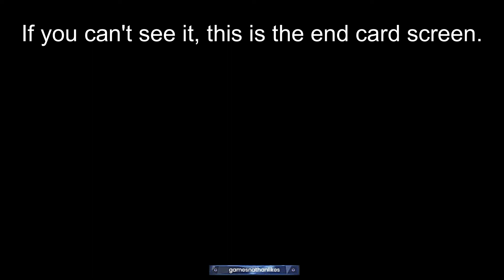Metal Sonic - Easy Difficulty - Sonic.exe Tower of Millennium Part 2 (Part 8)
I play as Metal Sonic on the Easy Difficulty in Sonic.exe Tower of Millennium Part 2 with full and untrimmed gameplay, but instead of usual commentary, it is of the protagonist and what they might be thinking during their playthrough!

This video took a long time to make, as I added captions for everything that everyone said, AND added the usual post-production sounds!

Gameplay starts @ 1:08